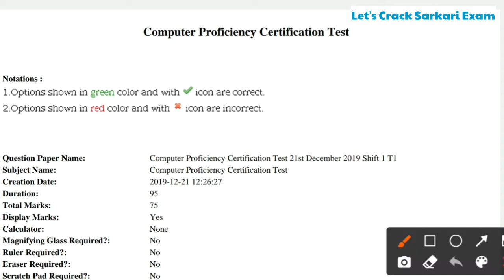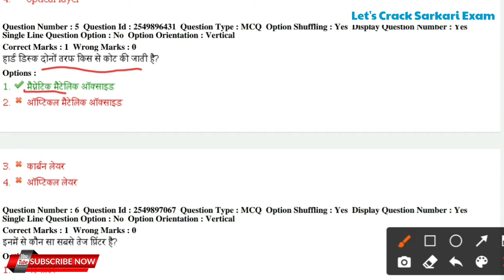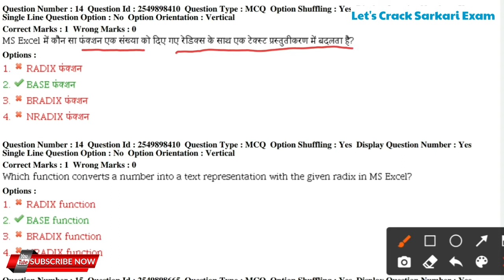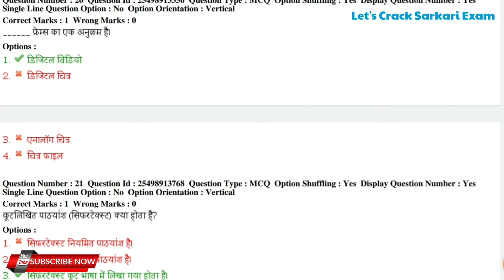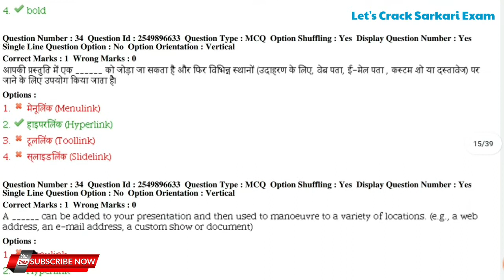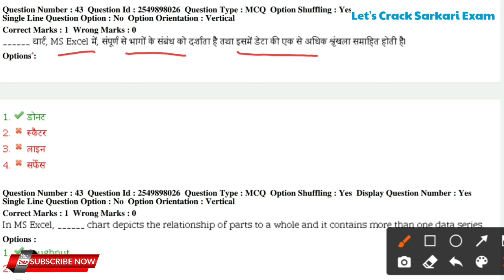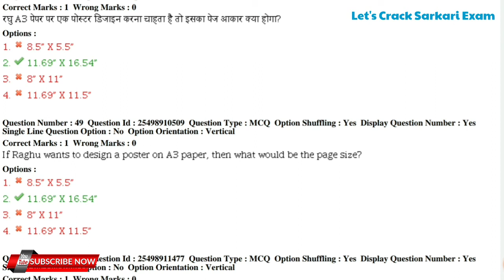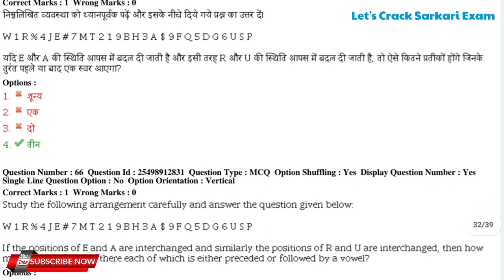MP CPCT Previous Year Question Paper ! CPCT Exam Preparation 2021 ! MP CPCT ! Exam2021 ! CPCT !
MP CPCT previous year question paper ! cpct exam preparation 2021 ! MP CPCT Exam2021 ! MP CPCT old Paper ! MP cpct exam date 2021

MP CPCT Notification 2021
MP CPCT
MP CPCT old questions Papar
MP CPCT Exam 2021
MP CPCT Exam date 2021
MP CPCT previous year question paper
MP CPCT ki Taiyari Kaise Kare
MP CPCT Syllabus In Hindi
MP CPCT Exam
MP CPCT new update
MP CPCT preparation
MP CPCT old Paper
CPCT Exam
cpct exam preparation
cpct exam preparation 2021
cpct exam questions 2021
cpct exam syllabus 2021
cpct exam questions 2019
cpct ki taiyari kaise kare
cpct exam
cpct exam 2021
cpct old paper 2019
cpct mp
cpct full information in hindi
cpct exam questions
cpct exam date 2021
MP CPCT Exam validity
cpct old paper kaise download kare
cpct old paper in hindi 2019
cpct old paper solution